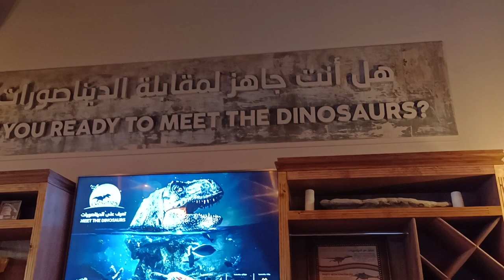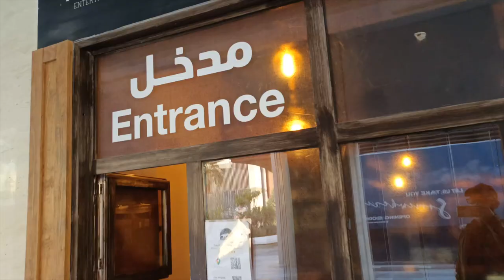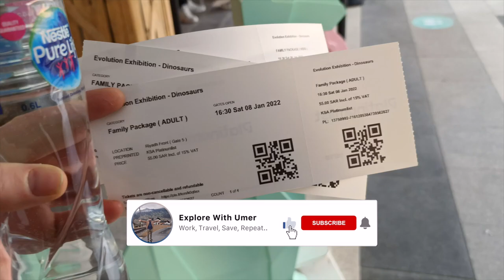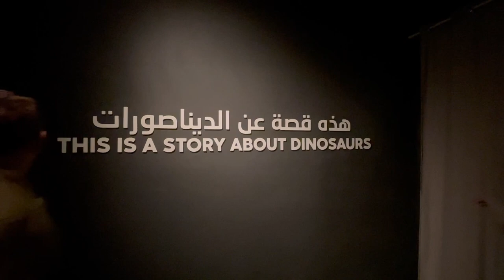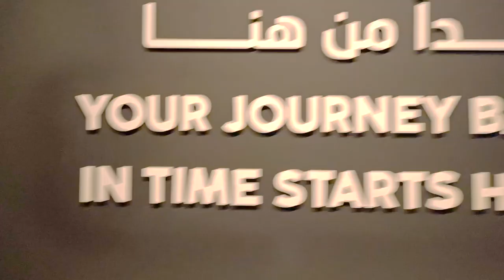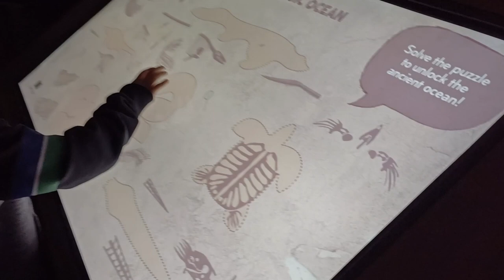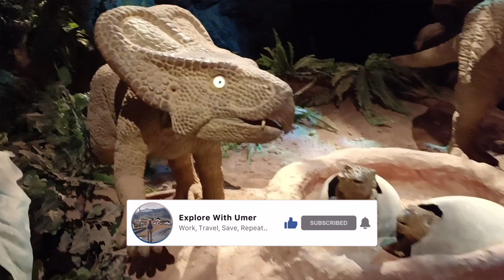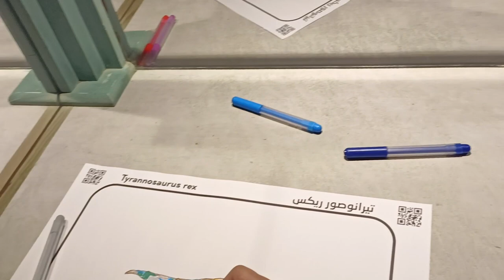Dinosaurs Evolution Exhibition Riyadh | تعرف على الديناصورات الرياض | Dinosaur Museum Riyadh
Meet the Dinosaurs!!!
EVOLUTION: Meet the Dinosaurs immersive exhibition invites children of all ages into the ancient lands and seas of 66 million years ago. On their journey, the visitors will meet the mighty T-rex and many others and discover that dinosaurs are still with us today.

Once upon a time a kingdom of reptiles - dinosaurs, plesiosaurs and pterosaurs - ruled the lands, skies and seas. Their reign lasted an amazing 165 million years. Little by little the world around them changed and they changed along with it.

معرض ايفولوشن - الديناصورات

يدعو معرض "ايفولوشن" الصغار من جميع الأعمار لمقابلة "الديناصورات" والسفر 66 مليون سنة عبر التاريخ لخوض تجربة فريدة ومشاهدة أراضٍ وبحار من قديم الزمان. وسيستمتع الزوار بمقابلة ديناصور تي-ركس الهائل وغيره من الديناصورات، ليكتشفوا أن الديناصورات لا تزال تعيش بيننا اليوم.

معرض الديناصورات و رحلة استكشافية لـ ٦٦ مليون سنة!

Riyadh Season

Opening time:
- Weekdays 4:00pm – 11:00pm
- Weekend 2:00pm - 11:00pm

Ramadan working hours:
Daily: 8:30 pm - 1:00 am

Channel: Explore With Umer